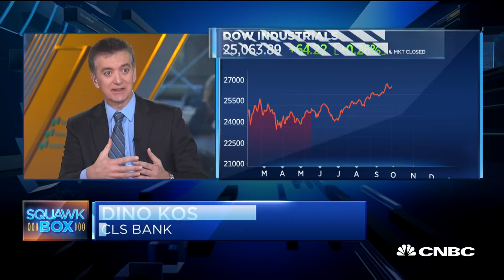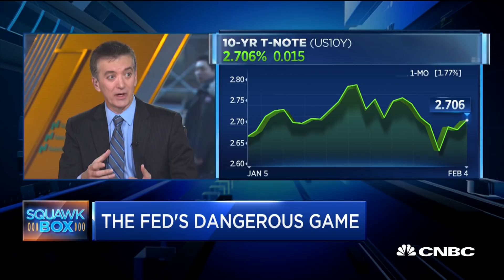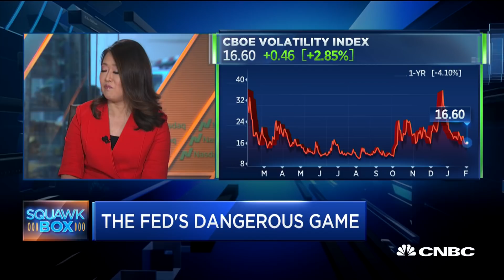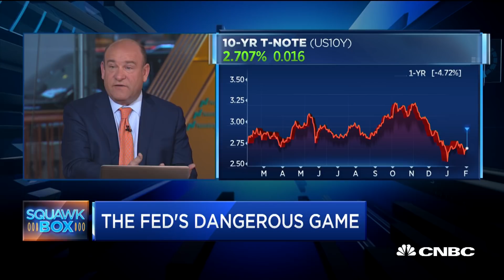Two Fmr. Fed officials on Jay Powell performance as Fed chair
Dino Kos, international head of regulatory affairs at CLS Bank and former Executive Vice President at the Federal Reserve Bank of New York, and former Dallas Fed President Richard Fisher, who is now a senior advisor at Barclays, joins "Squawk Box" to discuss Jerome Powell's performance as the Fed chair one year into the job.